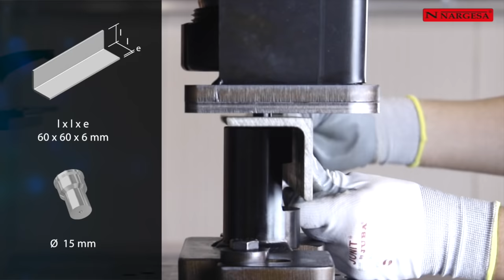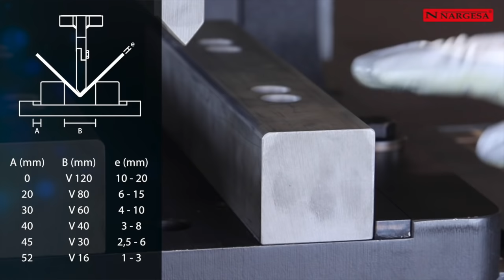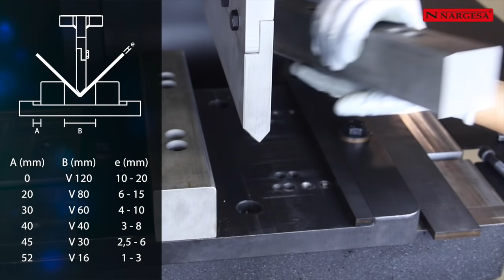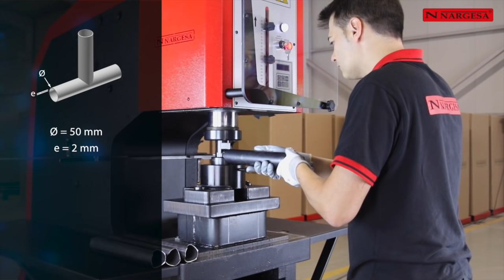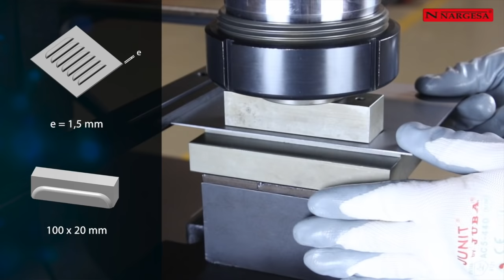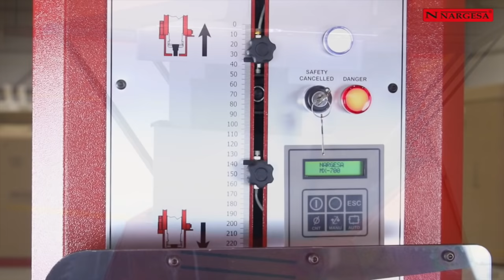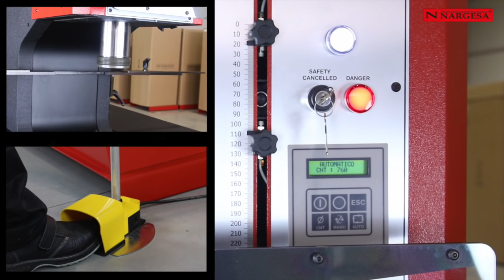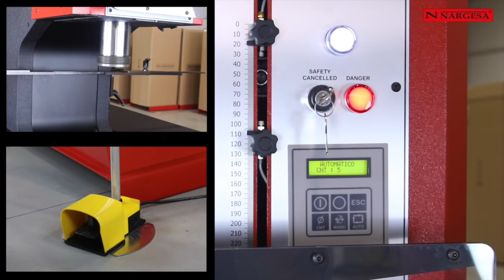MX700 كيف يمكن تصنيع العديد من القطع المعدنية بواسطة آلة التثقيب الهيدروليكية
مرحبا بكم في الدليل الجديد نارجيسا لآلة التثقيب MX700 المتميزة بقوتها وطلاقة حركتها، بإمكانها القيام بعدة عمليات مثل ثقب صفائح الحديد، البلاتين، الأنابيب، الزوايا، القضبان الحديدية IPN,UPN,T,U، الطي، التقطيع، التطريق، الثقب أو الخرق،التقويس، الترشيم،الدمغ، القضم، وتوسيع الأنابيب. بإمكانها التكيف مع كل أنواع القوالب، بما فيها تلك التي صنعها الزبون بنفسه. إن طلاقة حركتها وسهولة إستعمالها يجعلانها آلة لا إستغناء عنها في الشركات المتخصصة في مجال الحديد.
للقيام بعملية الثقب، نقوم أولا بإدخال القالب، ثم لولبته بواسطة المفتاح. نضع فيما بعد المثقب في الحزقة المناسبة و نثبت بشدة بواسطة البرغي.
ننزل المثقب في الوضعية اليدوية مع تعديل نهاية التشغيل السفلية حتى إدخال المثقب 2 مليمتر في القالب. من الضروري جدا عدم إنزال المثقب أكثر مما هو مشار إليه.
نضع الحدين في القياس الذي نريده. من المهم جدا تشحيم أو دهن المثقب و القالب بعناية بعد كل 200 عملية ثقب، و ذلك لإمكانية تمديد الصلاحية.
يجب أن يكون قطر المثقب دائما أعلى من سمك الصفيحة المراد ثقبها. فهذه إحدى الأسباب الأساسية لإنكساره
نستعمل الصفيحة حسب مقياس المثقب، وذلك لإمكانية تحسين الإستخراج وتجنب التشوهات التي قد تظهر على القطعة.
نقوم بتعديل نهاية المرحلة العليا حتى يدخل المثقب في المستخرج.
تسمح وسيلة ثقب الزوايا بالإقتراب إلى أقصى حد من سطح الزاوية أو أي قضيب حديدي آخر.
يمكننا قالب تقطيع الجوانب من صنع قطع ب90 درجة في كل أنواع الصفائح والقضبان الحديدية بمختلف المقاسات، مع تعديل الحدين الجانبيين حسب القياس المختار إلى غاية 150 مليمتر.
لدى وسيلة الطي من 170 مليمتر فتحتين، أولاهما من 56 مليمتر، و تسمح بطي الصفيحة السميكة من 6 إلى 15 مليمتر. والثانية V من 26 مليمتر، وهي لطي سمك من 0.5 إلى 5 مليمتر. يمكن تعديل درجة الطي حسب إرتفاع نهاية تشغيل الآلة.
لعملية الطي إلى غاية 300 مليمتر، لدينا وسيلة بفتحات مختلفة تسمح بطي الصفيحة بسمك من 0.5 إلى 20 مليمتر. لدى القالب حافتين مختلفتين، أولاهما سميكة خاصة بالصفائح السميكة و الأخرى أقل سمكا وهي خاصة بالصفائح الأقل سمكا. يفتح القالب بقدر كبير أو بقدر أقل، وذلك حسب السمك الذي نود استعماله. كلما كانت الفتحة صغيرة كان سمك الصفيحة المهيئة للطي أقل.
يعتبر قضم الأنابيب عملا طويلا وشاقا، لكن مع هاته القوالب، حركتين تكفي للحصول على قطعة جاهزة للتلحيم.
يمكننا قالب التقطيع العمودي من قطع الصفيحة و القضبان من 0.5 إلى 20 مليمتر على طول أقصاه 200 مليمتر. هام: لتقطيع أفضل وعمل أحسن، يجب تثبيت البرغيين جيدا عن طريق حزقة اللولبة المضاعفة.
نقوم بتثبيت مثقب شبكة التهوية بواسطة لشفرة الفولاذية، نقرب المثقب دون لمس ثم نمركزه ونعدل إلى أقصى حد الجزئين واحد إلى الآخر للحصول على تقطيع جيد.
يسمح لناها القالب بإحداث جميع الثقوب التي نحتاجها، وذلك حسب القطعة التي نود صنعها.
لجعل سهام على الأنبوب، نعدل نهاية التشغيل حتى تصبح أعلى من قياس الأنبوب. ننزل القالب دون لمسه، مع ترك مساحة كافية
لتسطيحه. من المهم تعديل حدي المكبس الجانبيين لكي يخرج السهم على استقامة جيدة. أصبحت الآلة الآن جاهزة للإستعمال.

Punching and Shearing Machine MX700